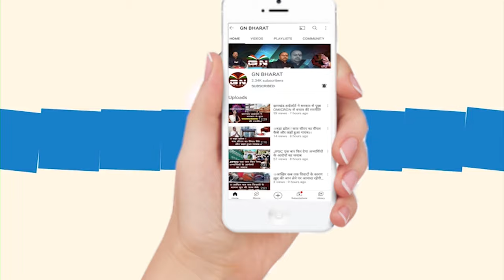झारखंड में मानसून की दस्तक, 16 और 17 जून को भारी बारिश की संभावना